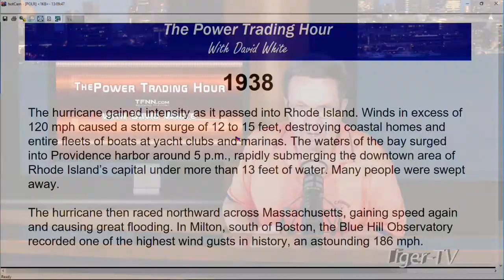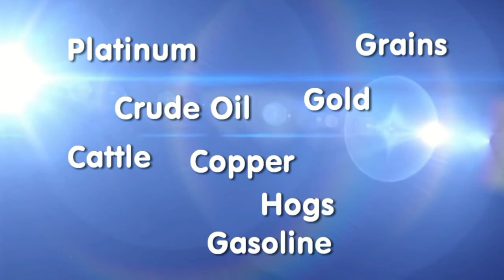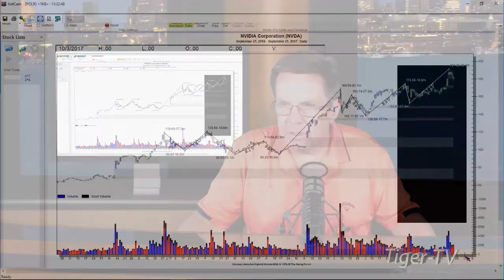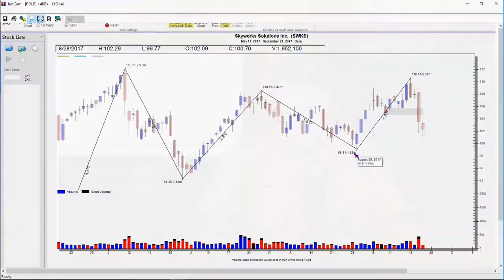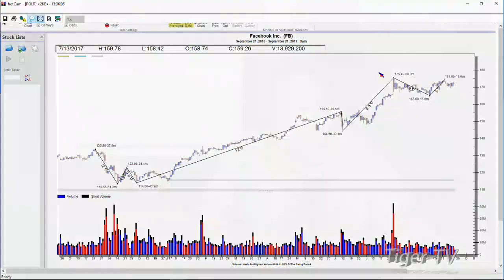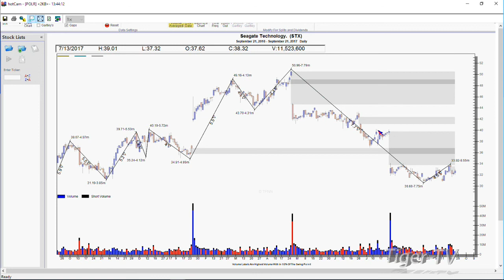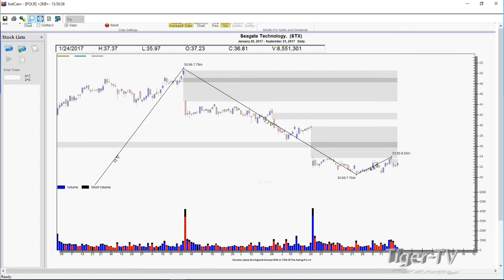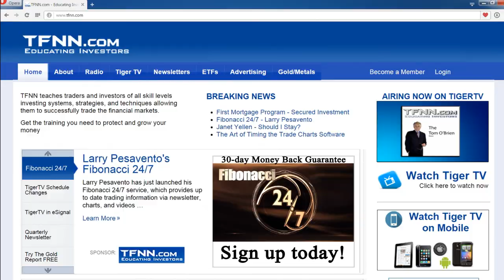September 21st Power Trading Hour with David White on TFNN 2017